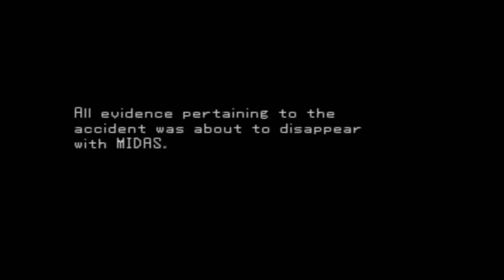Let's Play Front Mission 3 Part-85 White House Down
With Lukav defeated now its up to Kazuki and the gang to dispose of the MIDAS and inform the world of this incident. Hoever to do one of those things is going to come at a great cost.

Publisher(s)
JP: Square
NA: Square Electronic Arts
PAL: Square Europe.
Atsushi Domoto
Writer(s) Norihiko Yonesaka
Kazuhiro Matsuda
Composer(s) Koji Hayama
Hayato Matsuo
SHIGEKI
Series Front Mission
Platform(s) PlayStation
Release PlayStation
JP: September 2, 1999
NA: February 29, 2000
EU: August 11, 2000
PlayStation Network
JP: March 24, 2009
PAL: September 1, 2010
NA: December 21, 2010
Mode(s) Single-player